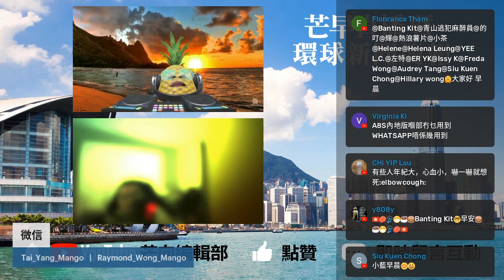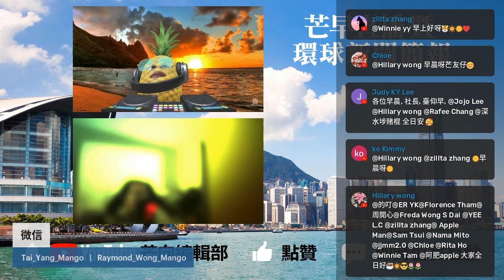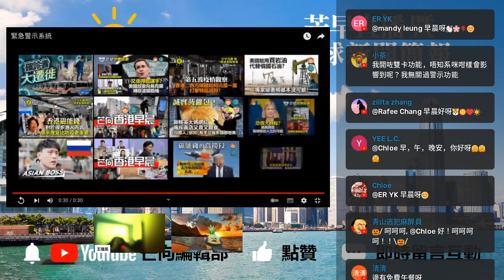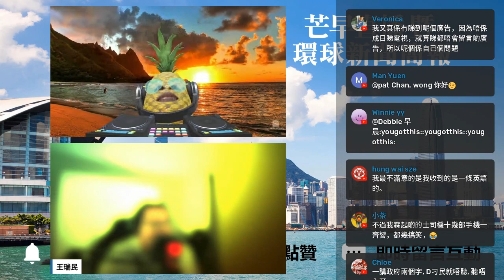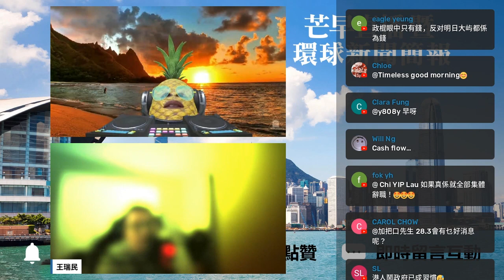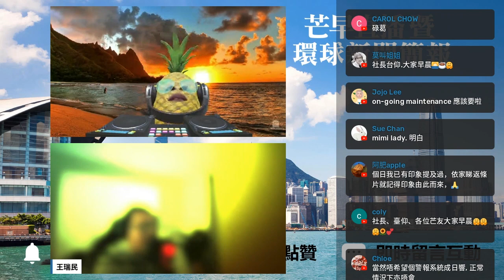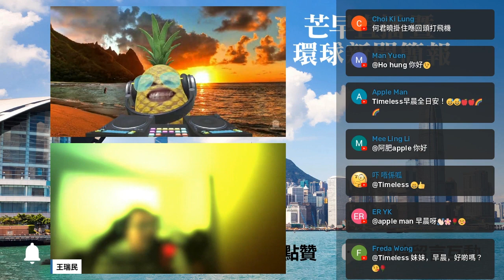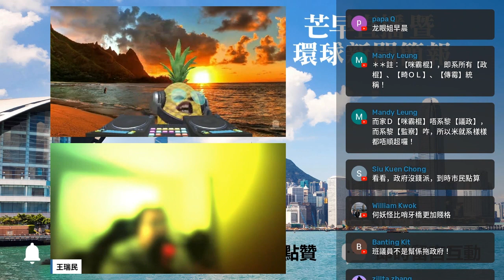20220313H【緊急警示】究竟是某些人「盲插」政府還是我們「盲撐」？